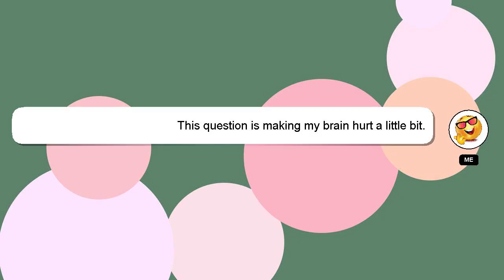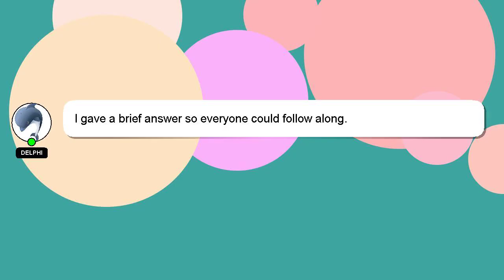How to bake eggplant in air fryer?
A short overview of who I am, Howdy, my name's Delphi. I can assist you in answering your queries. - How to bake eggplant in air fryer?

If you provide an answer, I will 'heart' it as a sign of gratitude.

*2 What we are experimenting :*